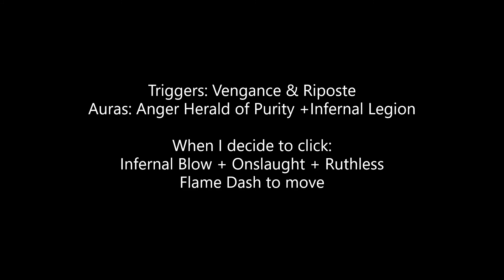Path of Exile Act 3 Finale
Gameplay footage from Path of Exile
using Marauder that don't have to click for attacks against regular mobs:
- 2 Triggers : Vengance & Riposte
- 2 Auras: Anger & Herald of Purity (+Infernal Legion)

Looking forward to seeing how this guy does at endgame.